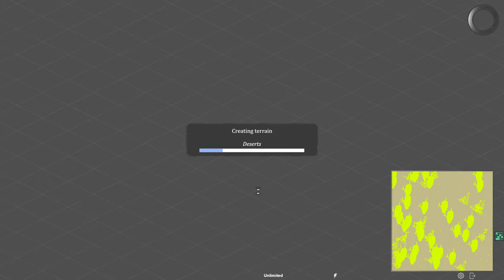CityState Gameplay | City State built a city of low income | Rich gets richer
Citystate is a city-builder and a political sandbox in which you plan, build and rule a micro nation from scratch. Design your map, your flag, name your State and pass the first policies! Face with a hardcore economic system, experiment with political orientations and city-planning strategies to make your Nation strive toward success!

+ Realistic urban growth patterns, land value based dynamics.
+ Low income, middle income and upper income residential buildings.
+ Industrial zones, evolving from basic factories to high tech industries.
+ Commercial zones, evolving from small stores to malls, and tall office towers.
+ Arcologies, government buildings, parks and special unlockable buildings.
+ Modern true skyscrapers with 50+ floors.
+ 3 road types, monorail, airport and seaport.